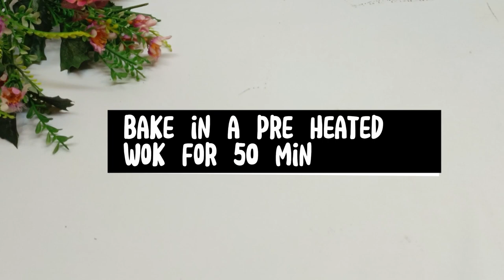Moist Coffee cake Desert | That Melts in Your Mouth!💯|Simple and Delicious recipe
Assalam-o-Alaikum! ❤
So, today's video is about the coffee cake desert. You'll truly luv this.
If you guys like my recipe gives a thumbsup👍.
INGREDIENTS
2 cup all pupose flour
2 tsp baking powder
2 tbl sp cocoa powder
3 tbl sp instant cofee
1 tbl water to mix the cofee
4 eggs
1 & 1/2 cup powdered sugar
1/2 cup oil
1/2 cup warm milk

For cream frosting:
3/4 cup whipping cream
1/2 tsp cofee
For chocolate:
80 grams dark chocolate
2 tbl sp milk
Some cocoa powder to sprinkle at the top.